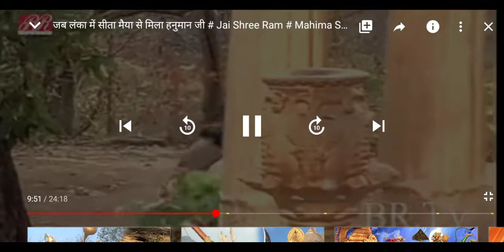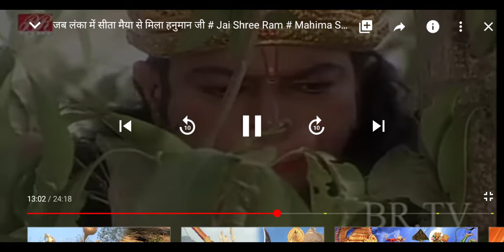November 23, 2020